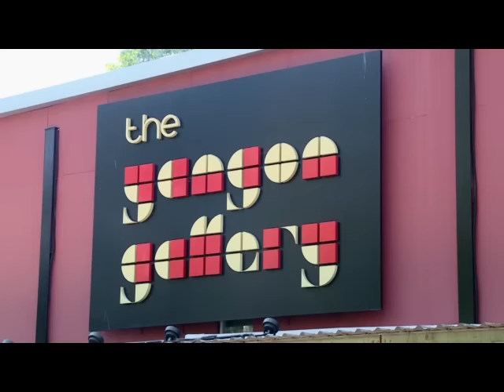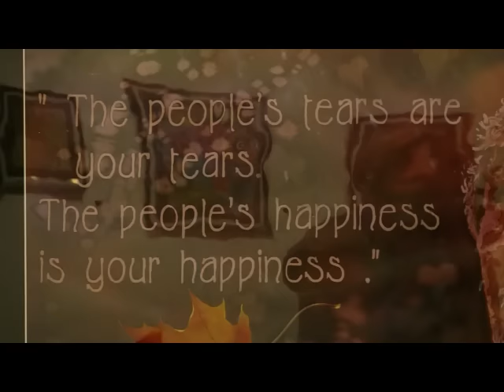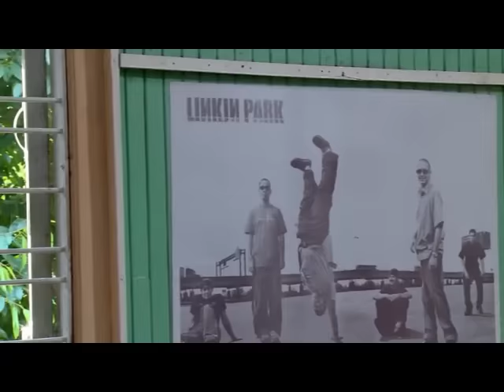အႏုပညာမိုးေကာင္းကင္ (၂၅ - ၂ -၂၀၁၆)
-Artist Zaw Tun ရဲ႕ 'Silk Painting' အမည္ရွိ ပိုးပန္းခ်ီျပပြဲ
-ဒါ႐ိုက္တာ သားညီ ႐ိုက္ကူးပံုေဖာ္ခဲ့ေသာ'Charm' အမည္ရွိဇာတ္လမ္းတြဲကို သ႐ုပ္ေဆာင္ ဘန္နီျဖိဳး၊ သိန္းလင္းစိုး၊ သားႀကီး၊ နန္းဆုဦး သ႐ုပ္ေဆာင္မ်ားစြာ တို႔ႏွင့္႐ိုက္ကူးေနမႈျမင္ကြင္းတခ်ဳိ႕